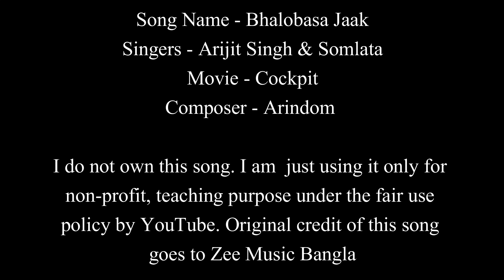Bhalobasa Jaak | Cockpit | Easy Guitar Chords Lesson+Cover, Strumming Pattern, Progressions...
Song Name: Bhalobasa Jaak
Movie: Cockpit
Composer: Arindom
Singers: Arijit Singh & Somlata
Lyricist: Prasen

I upload such lessons of bengali & hindi songs consistently.